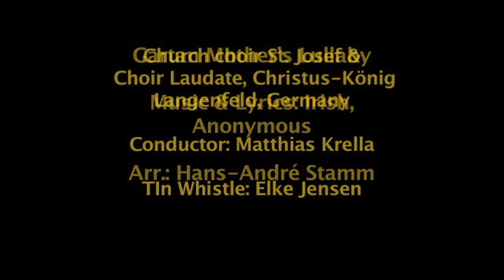Gartan Mother's Lullaby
Recording from the "Celtic Concert" on 3rd october 2009 in Stadthalle Langenfeld, Germany.
Church Choir of St. Josef and Choir Laudate Christ-König, conductor: Matthias Krella,
Arrangement: Hans-André Stamm